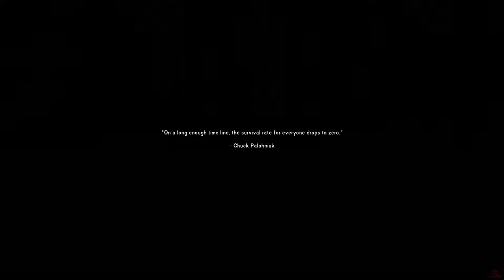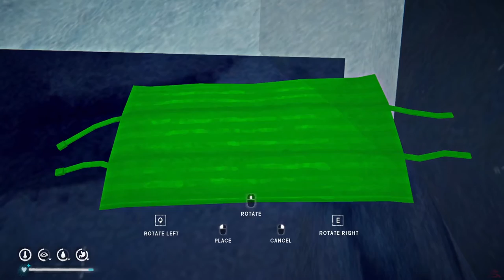The Long Dark | Survival Mode - Climbing the Mountain | Gameplay No Commentary | Stalker Difficulty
Mountain Town (Milton) - 00:00
Mystery Lake - 1:26:18
Forlorn Muskeg - 1:41:12
Broken Railroad - 2:11:34
Mystery Lake - 3:15:08
Winding River - 4:12:23
Pleasant Valley - 4:31:33
Timberwolf Mountain - 6:24:04

Difficulty: Stalker

The Long Dark (Movie Walkthrough) No Commentary Playthrough Longplay Lets Play Gameplay Full HD 1080p PC Gameplay

This is a Gameplay of The Long Dark with No Commentary by SvalPlay.